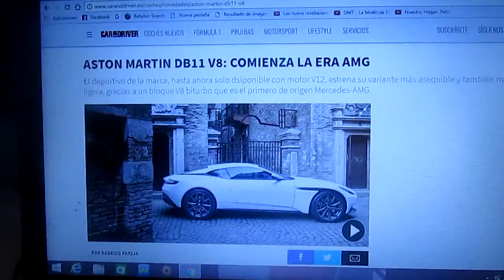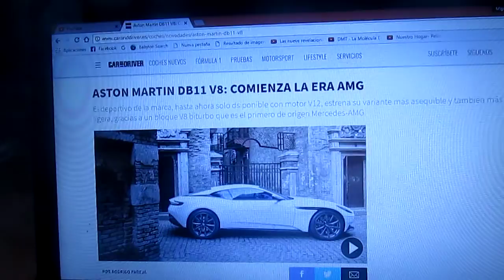Nuevo Aston Martin DB11 con motor Mercedes AMG V8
El deportivo de la automotriz inglesa Aston Martin hasta ahora solo disponía de un motor V12 y hoy estrena su variante mas asequible y ligera gracias a un profulsor V8 de la alemana Mercedes AMG